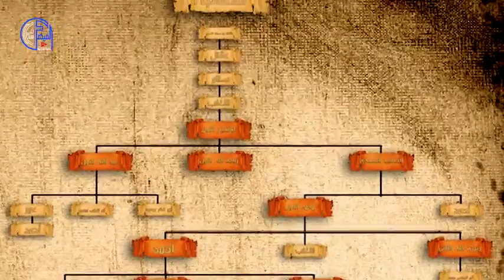وفاة الامير زيادة الله الاغلبي